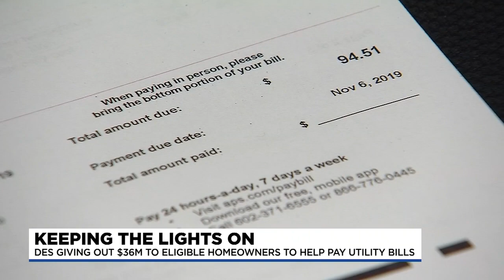News Update: Brothers arrested in teen girl's death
Phoenix police arrested two brothers in connection with the death of a teenage mom and Maricopa County is testing the ballot tabulation equipment for accuracy ahead of next month's local elections.